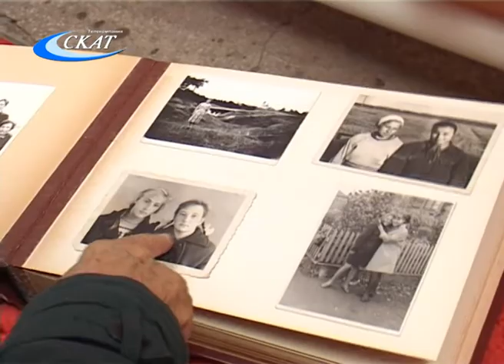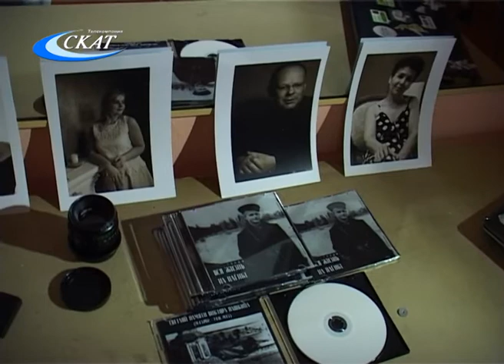ПРЕЗЕНТАЦИЯ АРТ-ПРОЕКТА «ВСЯ ЖИЗНЬ НА ПЛЕНКЕ»